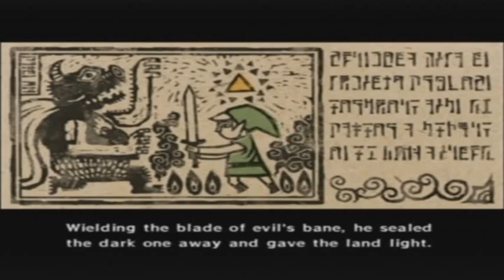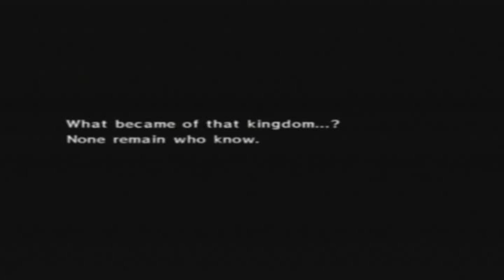The Legend of Zelda: The Wind Waker - Part 7.00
The Legend of Zelda: The Wind Waker on GameCube
TEST